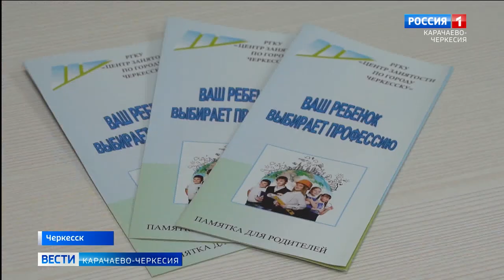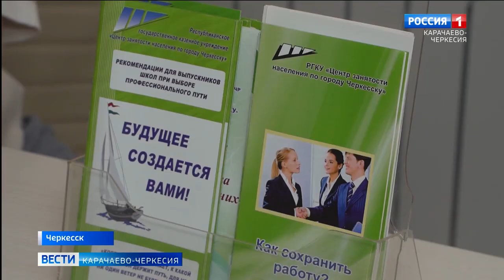В Центре занятости населения по Черкесску состоялась встреча руководителей отделов с журналистами